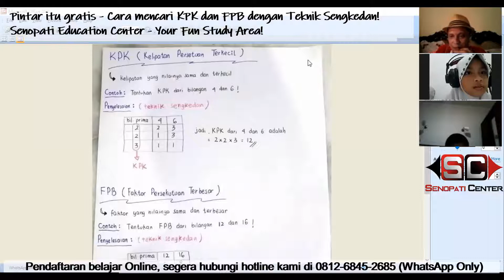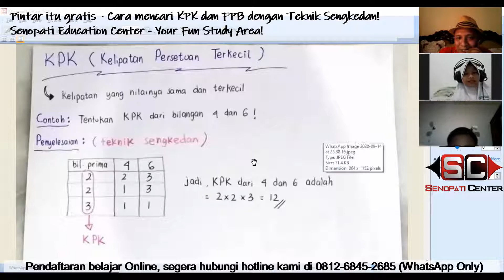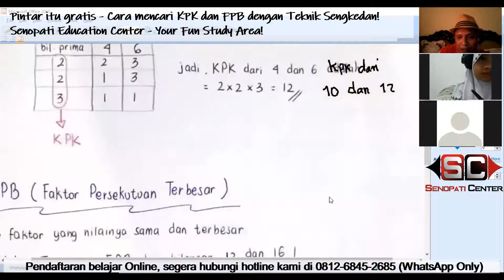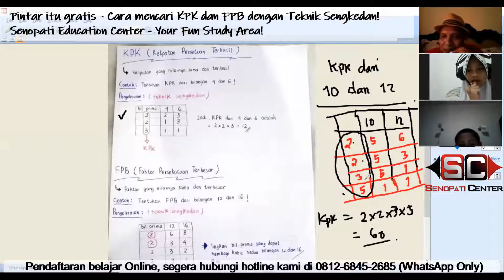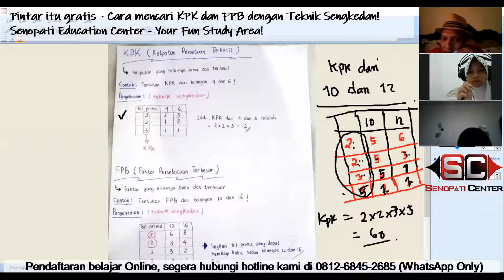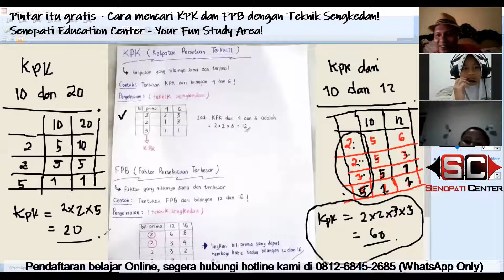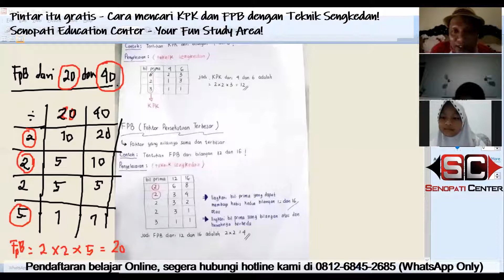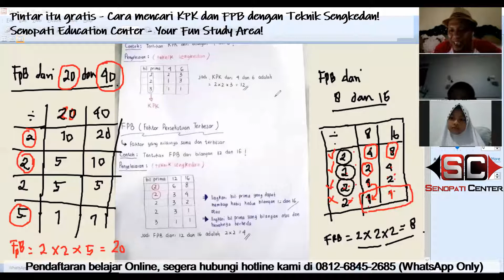Cara mencari FPB dan KPK dengan teknik Sengkedan | kelas 4 SD - Pintar itu gratis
Bagaimana cara mencari KPK dan FPB dengan teknik sengkedan di kelas 4 SD dengan mudah?. Video ini menjelaskan dengan berbagai contoh soal, seperti FPB dari 20 dan 40, KPK 10 dan 12, KPK 10 dan 20  dan seterusnya.

Hubungi Hotline kami untuk pendaftaran belajar online (WhatsApp Only)!